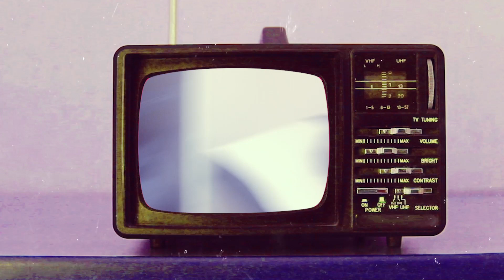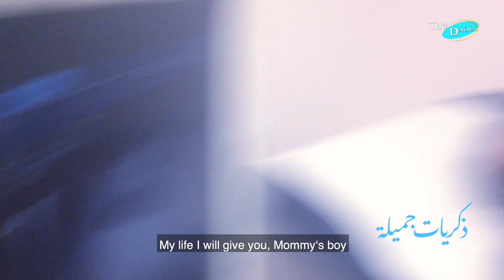The Daous 3 | نوا: معجزة من السماء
نحن زوجان باركنا الله بطفل اسمه نووا شغفنا هو مشاركة الآخرين بما يفعله الله في حياتنا وكيف كان ولا يزال يقود رحلة حياتنا الزوجية الجميلة والمشوقة بكل تحدياتها ونجاحاتها، معلّماً ايانا من خلال الكتاب المقدس كيف نحب بعضنا البعض محبة عملية بحسب قلبه. نأمل أن يدرك الناس أن يسوع قادرٌ أن يغير حياتنا ويحول الرماد إلى جمال. نصلي أن نساهم من خلال افصاحنا عن صراعاتنا وتعاملات الله اليومية معنا، في نمو زواج من يتابعوننا وتعزيز علاقتهم بالإله الوحيد، يسوع المسيح، الذي يعطي سعادةً واكتفاءً حقيقيين

We are Christian singer-song writers and parents of little Noah. Our passion is to share with others the way God is leading us through the beautiful, adventurous journey of marriage (with all its ups and downs!) and teaching us through his Word to love one another in ways that please him. Our desire is for people to know that Jesus can change our lives and turn our brokenness into wholeness. We pray that by opening up about our struggles and God's victories, others will grow in their marriages and their relationship with the only one who can truly satisfy us: Jesus.

Episode 3: نوا: معجزة من السماء

Download Belight COMMUNITY app for more